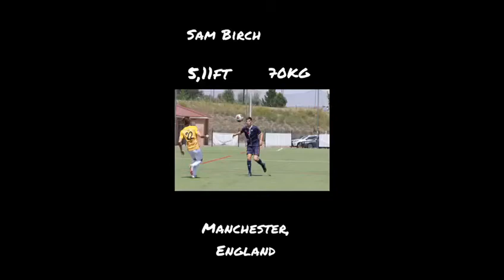Sam birch CSU Pueblo highlight wheel from the Fall 2021